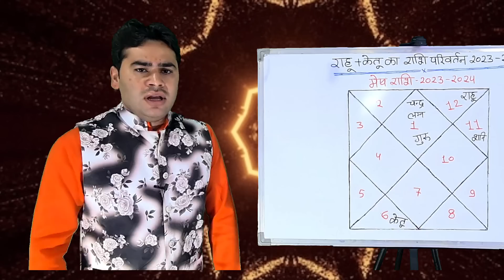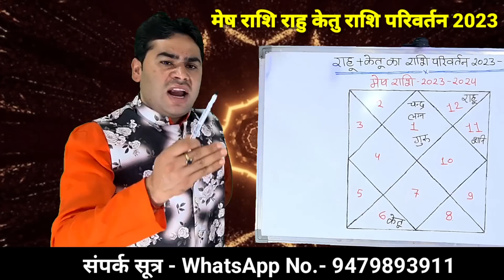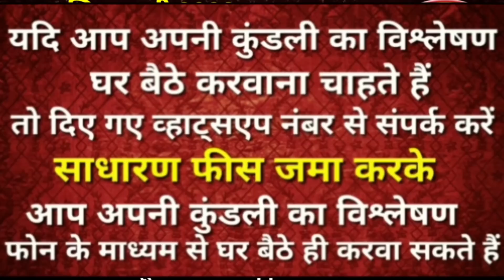मेष राशि || राहु+केतु राशि परिवर्तन (2023-25) || Mesh Rashi Rahu ketu Rashi Parivartan 2023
Rahu_Ka Rashi_Parivartan_2023
मेष राशि ( राहु+शनि ) अब बदलेगा आपका जीवन || शनि नक्षत्र परिवर्तन 2023 || जल्दी उठाओ फायदा ||

इस वीडियो में बताया गया है कि मेष राशि वालों के लिए  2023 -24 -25 कैसा रहेगा कौन-कौन से ग्रहों का राशि परिवर्तन होगा क्या बदलाव देखने को मिलेंगे संपूर्ण जानकारी इस वीडियो के माध्यम से आप जान सकते हैं धन्यवाद